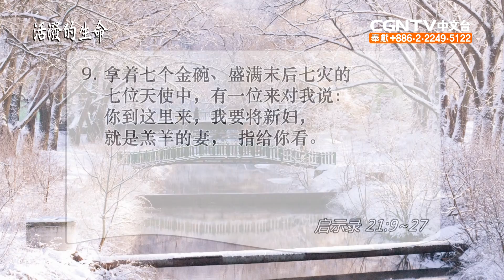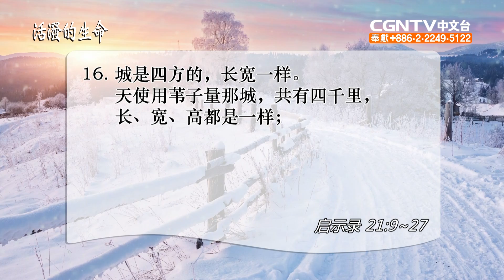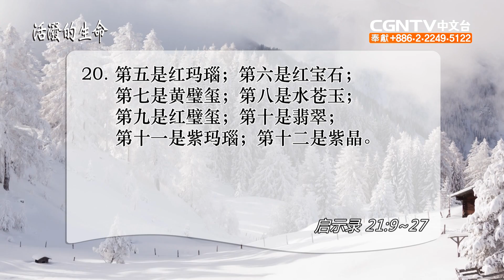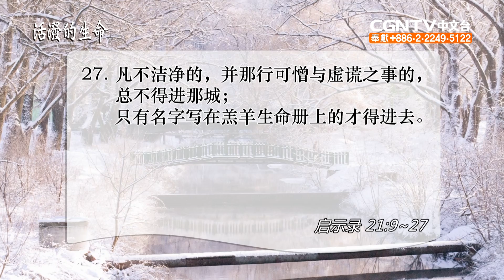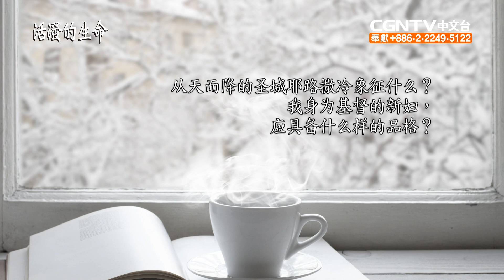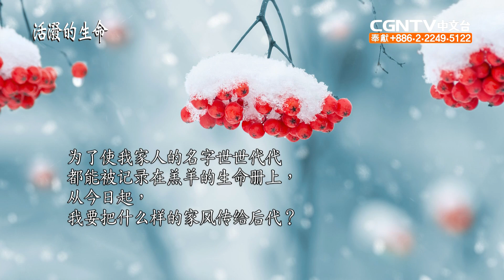12.08.2019 充滿至高榮耀的 新耶路撒冷城 (啟示錄21:9~27)